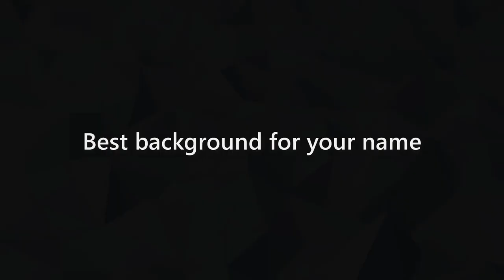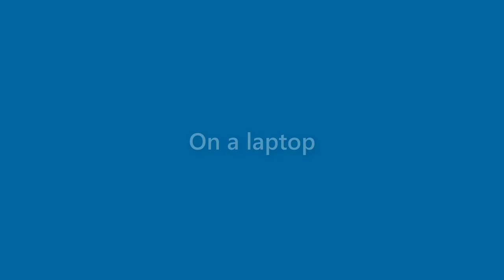Lloyd Dyer - appearance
Name Look - Lloyd Dyer - appearance. In this video we present "Lloyd Dyer" name look and feel in various scenarios.
This video will cover:
How does "Lloyd Dyer" look as a personal letterhead?
How does "Lloyd Dyer" look on a business card?
How does "Lloyd Dyer" look on a computer/laptop screen?
How does "Lloyd Dyer" look with different background colors?
How does "Lloyd Dyer" look with various fonts?